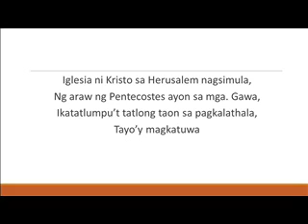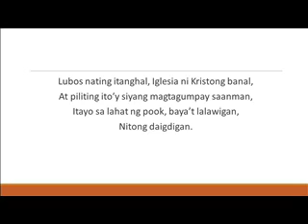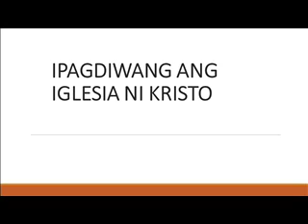Ipagdiwang Ang Iglesia Ni Kristo